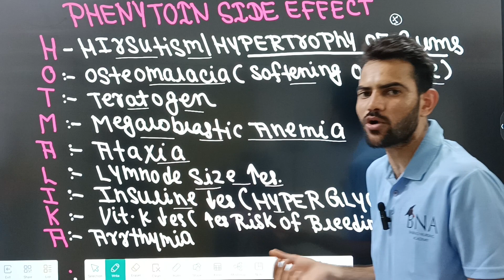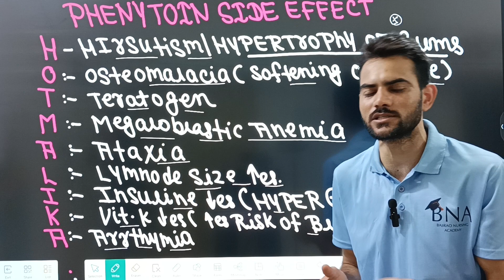side effects of phenytoin#hot malika#use of phenytoin#phenytoin ki wjh se kya side effects ho skta h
side effects of phenytoin#hot malika#use of phenytoin#phenytoin ki wjh se kya side effects ho skta h#kya use hota h phenytoin ka#by abhishek sir#useful for all nursing competition exam#aiims#norcet#dsssb#pgi#staff nurse#cho#jipmer#esic#upums#